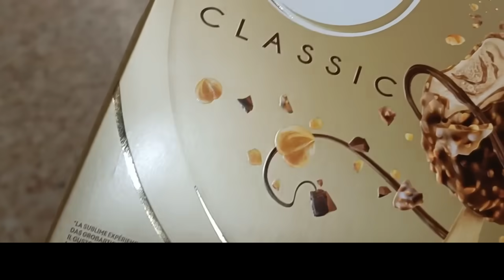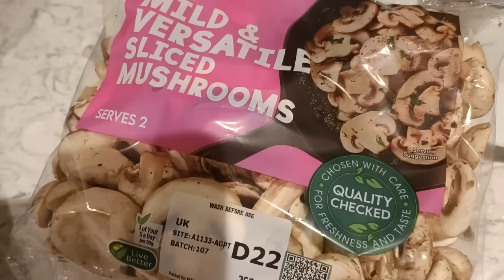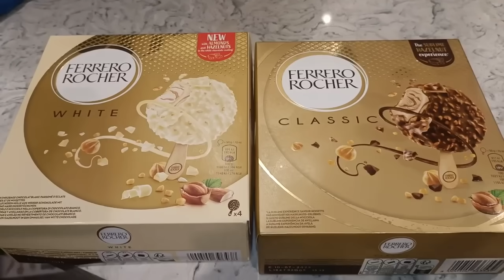Baji @PulwashaCooksofficial Kay gher chotti Khala Kay kam🤣| AJ Bacha Party with khala🤣🤣@aleena.b01